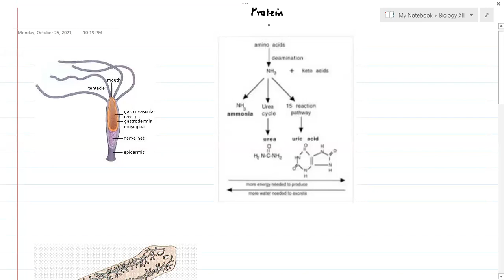Physics Physics XII Excretion and Nitrogenous Waste